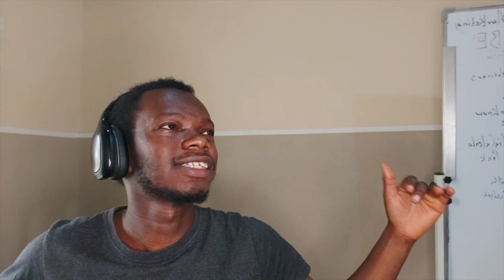AFRICAN BOY FIRST TIME HEARING LUCIANO PAVAROTTI - NESSUN DORMA REACTION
SONG BY LUCIANO PAVAROTTI - NESSUN DORMA